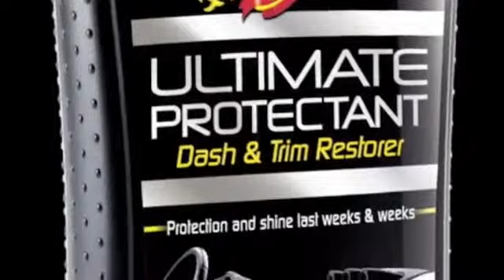Brilhoso.com.br - Restaurador de Plásticos Ultimate Protectant 355ml - G14512 - Meguiars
Características:

- Você não precisa mais se contentar com protetores que duram somente alguns dias
- Proteção UV e brilho superiores de modo significativo, durando semanas
- Protege e proporciona um brilho intenso em painéis e portas
- Traz vida nova para acabamentos plásticos externos do veículo
- De uso interno ou externo, é resistente a lavagens e chuva sobre plásticos sem deixar marcas
- A última palavra em proteção contra raios UV de longa duração
- Seca rapidamente e não é gorduroso

Aplicação:

- Agite bem antes de utilizar
- Aplique em uma superfície limpa e fresca
- Aplique uma pequena quantidade do produto em um aplicador de espuma
- Espalhe por completo na área desejada
- Remova o excesso com flanela de micro fibra